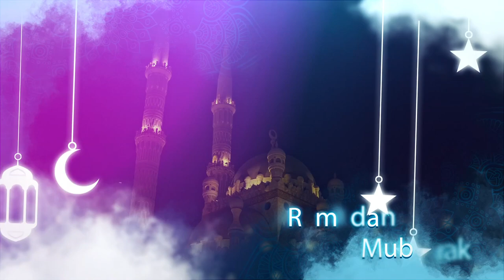Ramadan kareem 2022